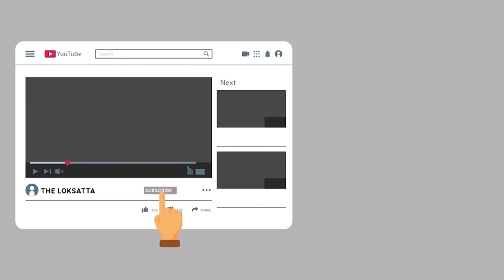Autorickshaw Falls On Coconut, See Horrific CCTV Footage Of Mumbai Resort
એક ઘા ને બે કટકા : નાળિયેરી માથે પડતાં ઓટોરિક્ષાનાં ફાડિયાં, મુંબઈની રિસોર્ટમાં ડ્રાઈવરનો ચમત્કારિક બચાવ | મહારાષ્ટ્રના પાલઘરમાં એક એવી ઘટના સામે આવી છે, જેને જાણીતી કહેવત 'જાકો રાખે સાઇયાં, માર સકે ના કોઈ'નું સચોટ ઉદાહરણ માની શકાય છે. પાલઘરના વિરારમાં આ ઘટનાનો વીડિયો કેમેરામાં કેદ થયો હતો. અહીં ગ્રાહકની રાહ જોઈ રહેલા એક ઓટોરિક્ષા પર એક મોટી નાળિયેરનું ઝાડ પડ્યું હતું, પરંતુ આ દુર્ઘટનામાં રિક્ષામાં બેસેલા ડ્રાઈવરનો જીવ બચી ગયો હતો. |